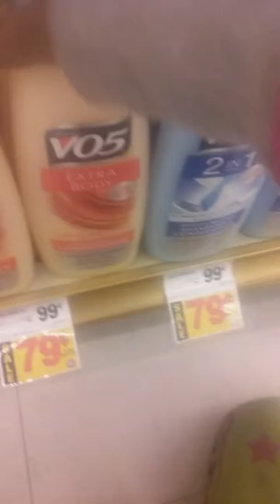Which one should I pick for slime